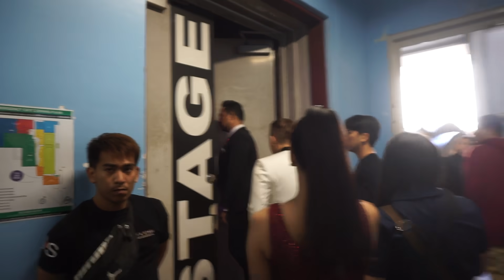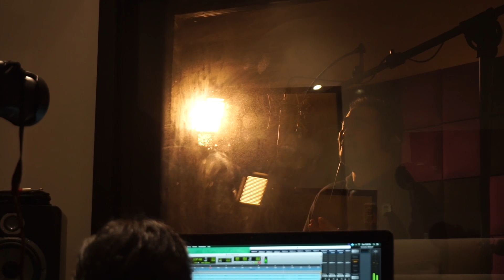ASAP Natin 'To Nakakamiss Na Mag Live!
Here is the second part of last week's vlog. I really can't wait for this pandemic to be over and start going back live on ASAP again. Missing my co-artists and staff.